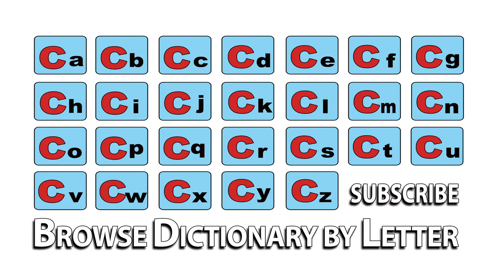Chest - Meaning | Pronunciation || Word Wor(l)d - Audio Video Dictionary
Chest  - watch the video to know the pronunciation & definition / meaning of the

word.